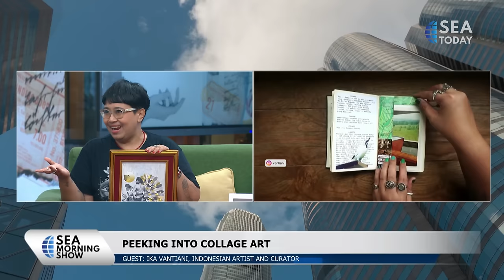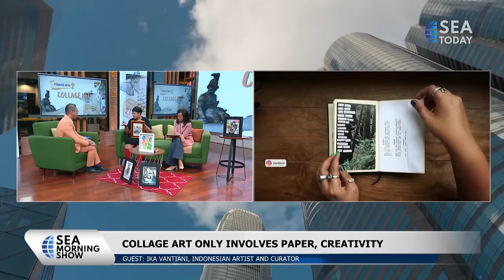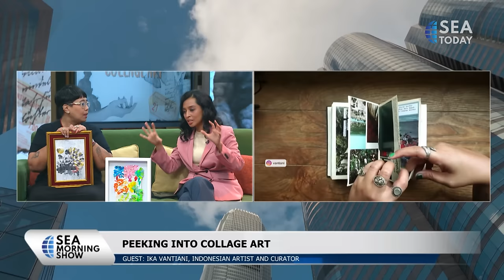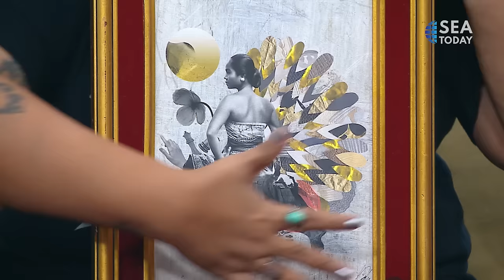Ika Vantiani: Peeking Into Collage Art